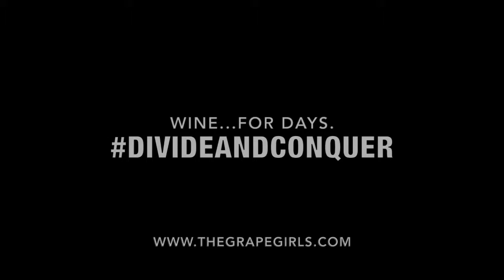GG's Road Trip Double Trouble: Aloha NOLA!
We, The Grape Girls, are grabbing our wine and hitting the road! GG Lo is headed to Hawaii to soak up the aloha wine love while GG Tee is headed to NOLA to see what a brass band does to the vino. Follow us on the social for the latest and greatest!
We HEART you!!!